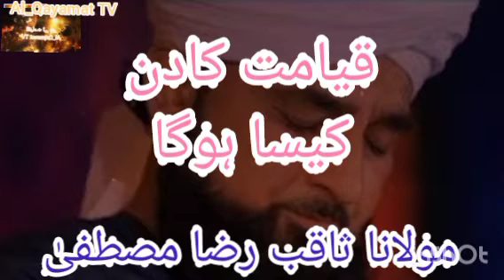Mulana Saqib Raza Qayamt ka Man zr biyan krty howy AlQayamt TV. مولانا ثاقب رضا مصطفائی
# مولاناثاقبرضا
alqayamat tv
alQayamt tv
al-qayamt TV
alqayamat tv